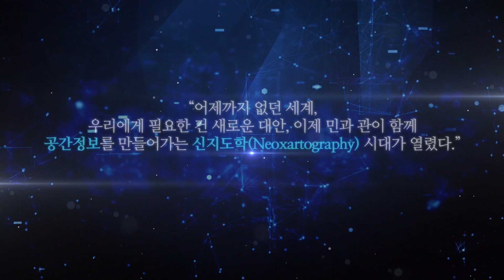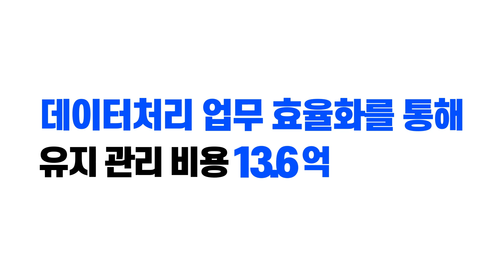3D실내·부동산정보 등 모든 공간정보를 한 번에 볼 수 있는 플랫폼이 온다!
“미래 사회가 정보에 의해서 좌우된다고 할 때 가장 앞서나갈 나라는 최고의 컴퓨터와 소프트웨어 통신 수단을 보유한 나라가 될 것이다” - 앨빈 토플러 -

세계는 지금 온택트 시대로, 데이터는 우리의 일상이 되었습니다.
드론 길, 자율주행 자동차, 스마트 시티까지 데이터가 세상을 지배하고 있습니다.

이러한 디지털 뉴딜의 시대에서 공간정보는 핵심적 역할을 수행하고 있는데요.K-GeoPlatform이 새로운 내일을 함께 열어갑니다.

K-GeoPlatform으로 공간정보의 생산, 수집, 가공, 제공 및 활용까지 가능합니다.

디지털 트윈, 조망권 분석, 폭염취약지 예측, 이산화탄소 감축 등
K-Geo 플랫폼으로 더 가까워지는 스마트시티!

지자체는 연간 125억의 SW도입 예산 절감이 가능하고,
공간정보의 시각화로 더욱 스마트한 의사결정이 가능합니다.

공공, 민간이 필요로 하는 공간정보 개방 융합 K_Geo 플랫폼 구축으로
연간 총 260억원 절감, 145명의 고용창출이 가능합니다.

세상을 바꾸는 힘
공간정보 안에 미래가 있습니다.

내일을 여는 국가 공간정보
K-GeoPlatform이 대한민국 디지털 국토실현의
초석이 되겠습니다.